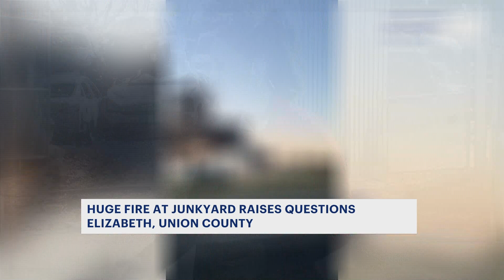Elizabeth FD extinguishes major junkyard fire; 35 cars believed to be destroyed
A large fire broke out at a junkyard in Union County Thursday night.